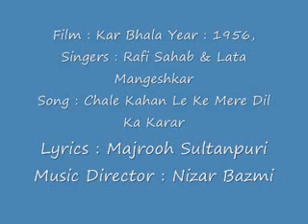Kar Bhala (1956) - Chale Kahan Leke Mere Dilka Qarar (Rafi - Lata)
Very Rare Duet of Rafi & Lata from movie Kar Bhala (1956).